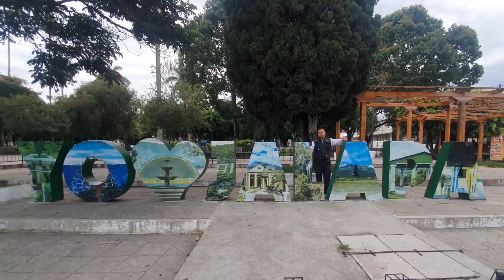Toman medidas para atender las emergencias el día del desfile hípico